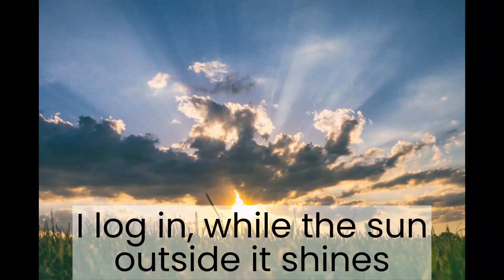Memes Online by Ace Grymwood (9 to 5 by Dolly Parton) PARODY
At one point in time Memes were as a big as ol Dolly's tiddies. So of course I had to do a song about em. Well about memes, not the tiddies.